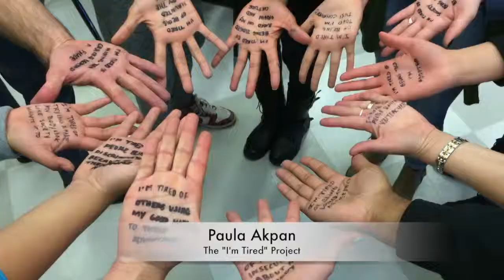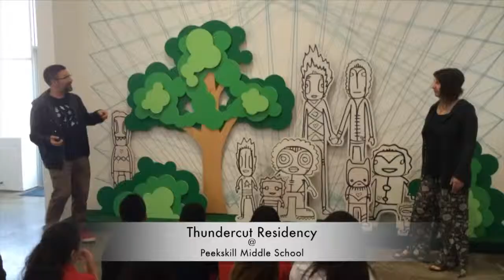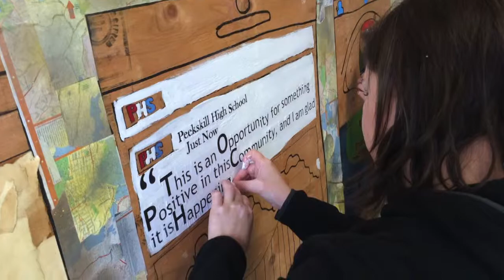Education at Hudson Valley MOCA